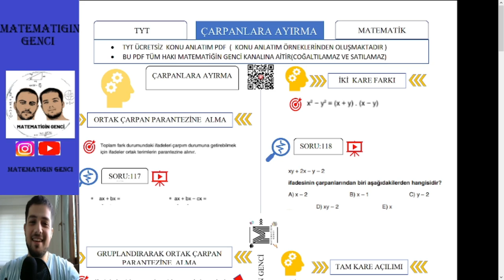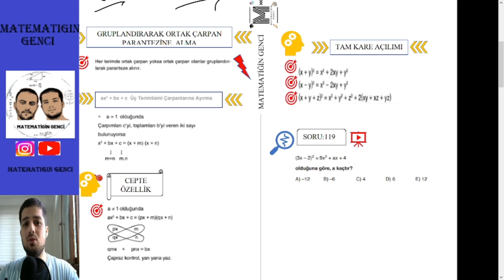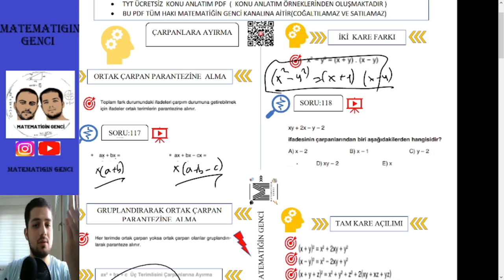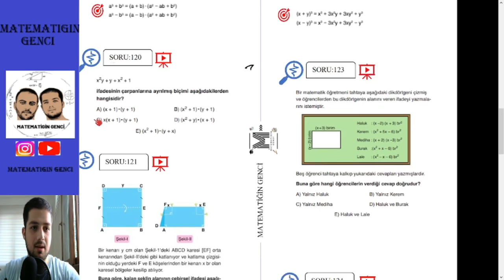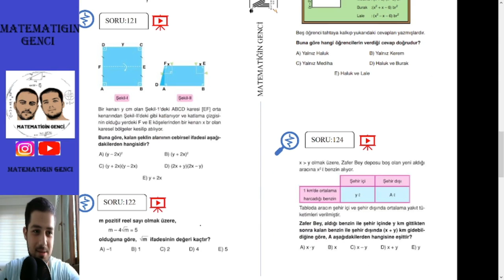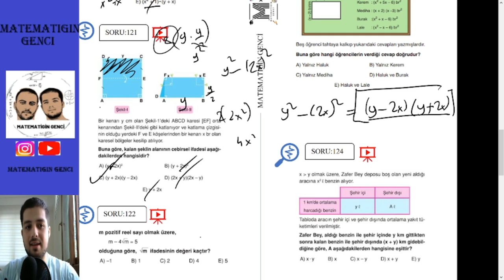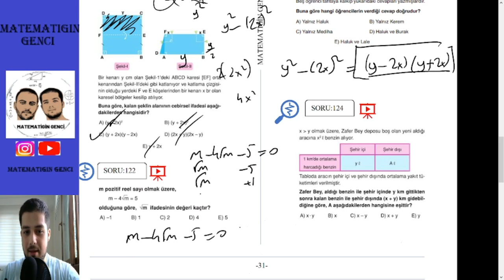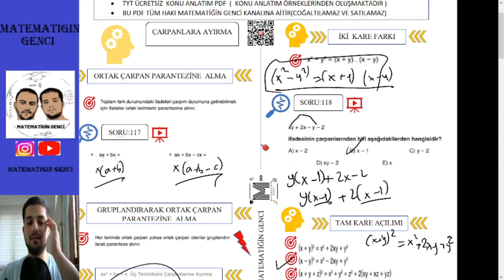Çarpanlara Ayırma | TYT Matematik Kampı | 16.Gün | 2023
Merhaba Gençler Bugün çarpanlara ayırma konusunu işledik hepinize iyi dersler